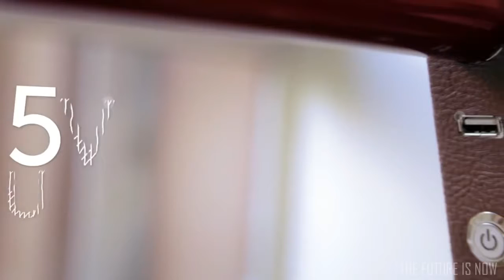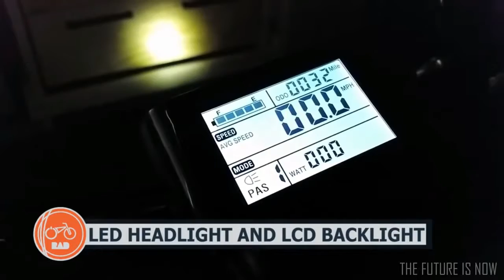♥5 New Electric Bike Inventions♥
♥Bicycles are great, motorcycle are also great, but its when you combined the sleekness of a lightweight bike with the motorization of a motorcycle, you end up with something really special. Then you add a little electricity... and boom goes the dynamite!

Get ready to travel down the ol' pedestrian highway with a new level of efficiency, thanks to these new electric bike inventions!

Checkout the latest offering of electric bikes by some of the most innovative companies in the industry.